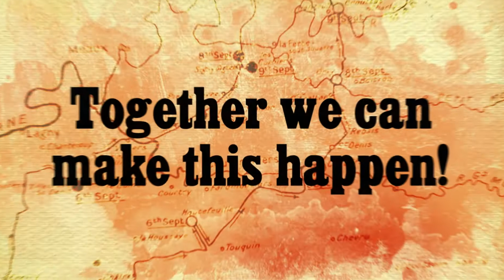read out loud the story behind Bang&Olufsen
Be part of an unique project and read out oud the story behind Bang&Olufsen. Please check for more information and to participate.